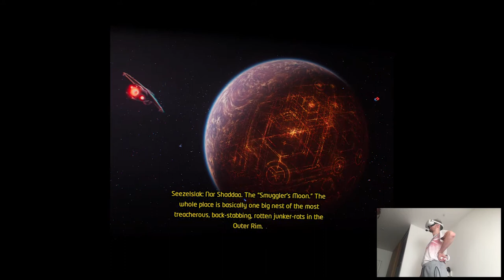THE BOUNTY OF BOGGS TRIFF - Star Wars: Tales from the Galaxy's Edge | #12 Pth | Oculus Quest 2 VR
Hi

Upcoming week is scheduled to be busier than the previous one, we have currently 4 releases to do so, welcome to October I guess lol. I have to edit some other footage before we continue Jurassic, that one will start probably around the weekend if everything'll go as planned which frankly, doesn't happen very frequently.

Short PC specs:

i9-9900KS
RTX 2080ti
32GB RAM 3200MHz
2TB SAMSUNG 970 EVO PLUS M.2